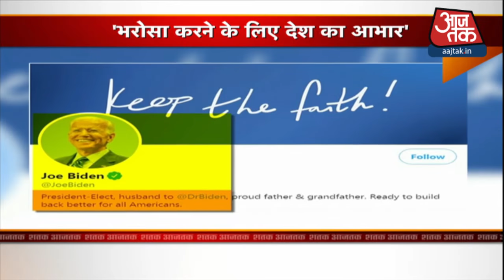देश-दुनिया की अभी तक की 100 बड़ी खबर | Speed News Hindi | Top 100 News | Shatak Aaj Tak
Biahr Election में अब सियासत की तस्वीर बदलती नजर आ रही है. सत्ता की बागडोर अब नीतीश कुमार के हाथों से लेकर जनता ने तेजस्वी यादव को सौंपी है. इंडिया टुडे समेत कई एग्जिट पोल में यही तस्वीर साफ झलक रही है. तेजस्वी यादव पूरे चुनाव के दौरान एनडीए के निशाने पर रहे. जंगलराज, 10 लाख रोजगार कहां से लाएंगे, अपराध को लेकर तेजस्वी यादव घिरे रहे